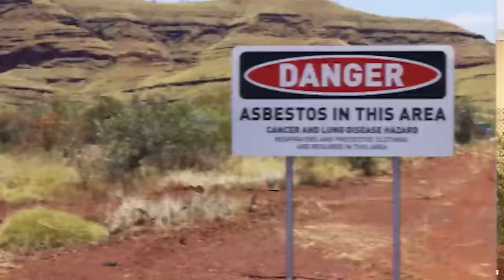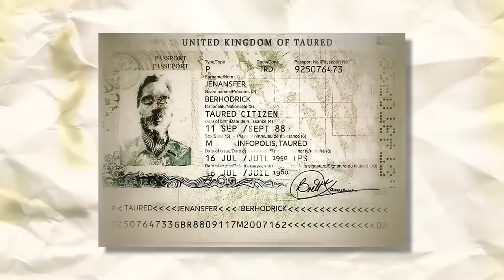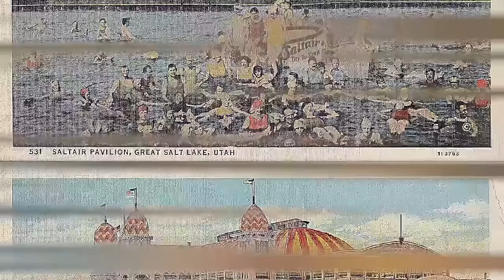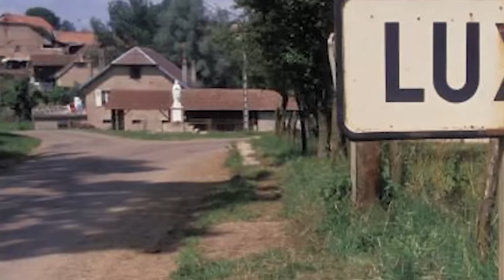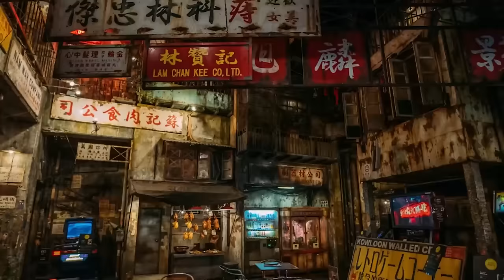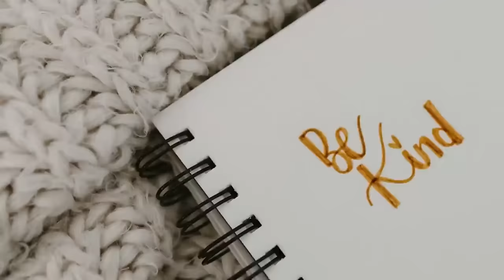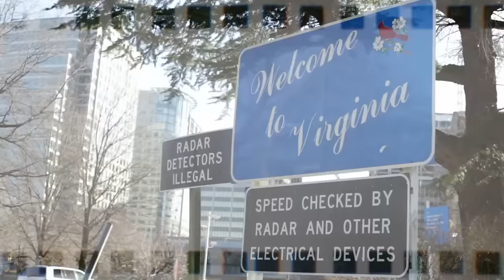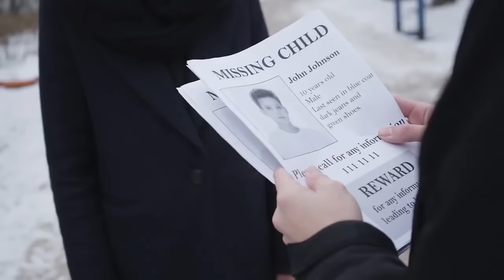Top 10 Dark Stories From Creepy Small Towns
🔍 Dive into the mysterious and spine-chilling depths of the unknown with our latest video, Top 10 Dark Stories From Creepy Small Towns! 🌘 Prepare to be captivated by the eerie silence and hidden secrets lurking within quaint streets and shadowy corners. 🏚️ Uncover tales of the bizarre, haunted, and downright terrifying as we reveal the darkest stories that these secluded towns have kept under wraps for years. 🕯️ Whether you're a thrill-seeker, a mystery enthusiast, or just curious about the uncanny and unexplained, this video is your gateway to the darker side of small-town charm. 🎥💀 Engage with us in the comments and let us know which story sent shivers down your spine! 📝👻

Set Manager:
Chris Stiuso

Time Codes:
0:00- Intro